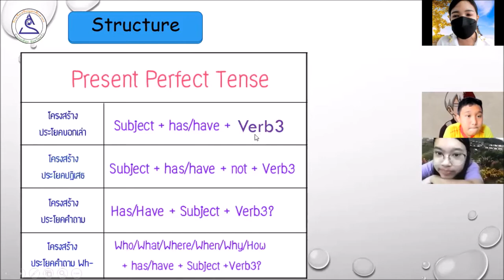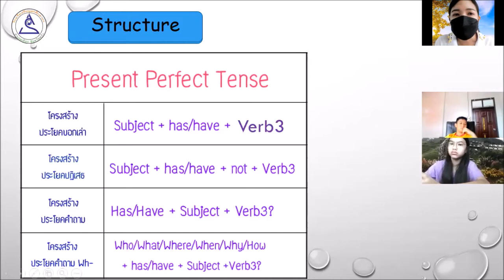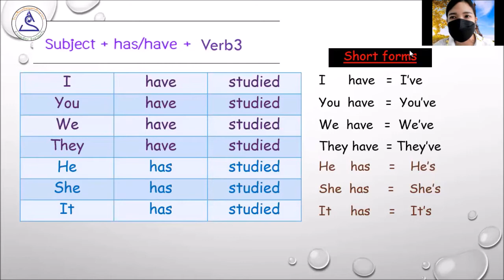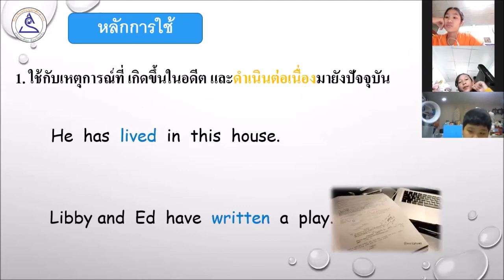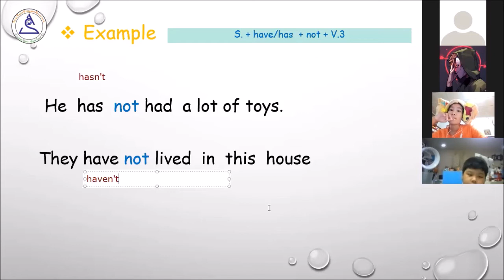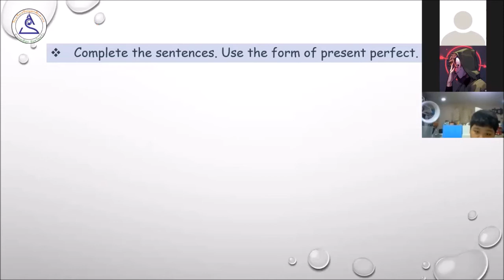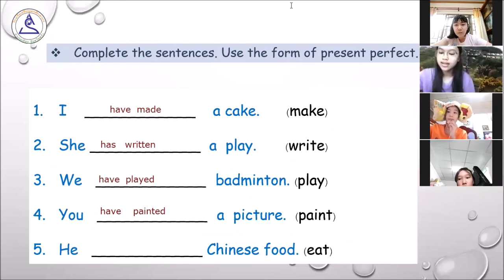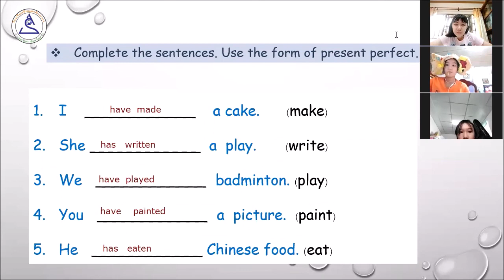English Online Class P.6 MEP : Ep.24 เรื่อง Present perfect tense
ห้องเรียนออนไลน์วิชาภาษาอังกฤษระดับชั้นประถมศึกษาปีที่ 6 (MEP) โรงเรียนปิยบุตรศึกษากร ประจำวันที่ 16/07/2564